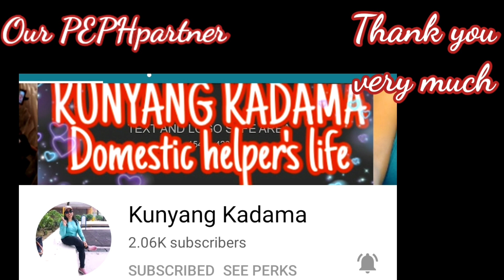STEAMED FISH(TILAPIA) CHICKEN FEET ADOBO MUKBANG | PINOY MUKBANG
Samahan nyo po akong muli sa tanghalin ng mga pinoy Steamed fish at chicken feet adobo.

Please follow our FB Page and instagram
Pamilya EspinosaPH